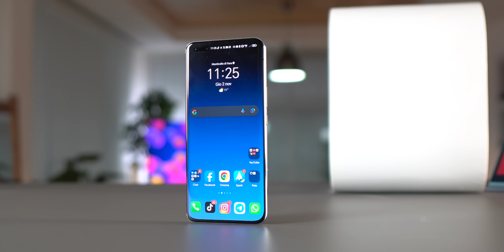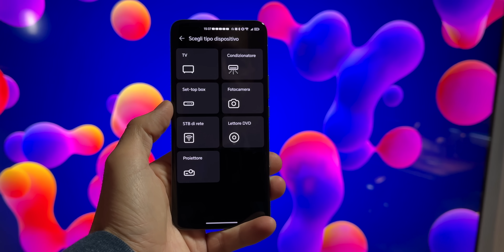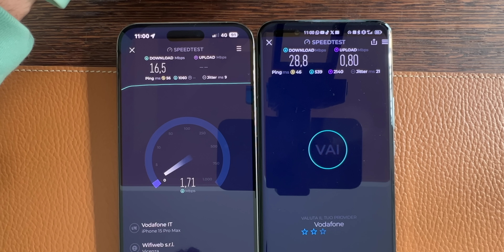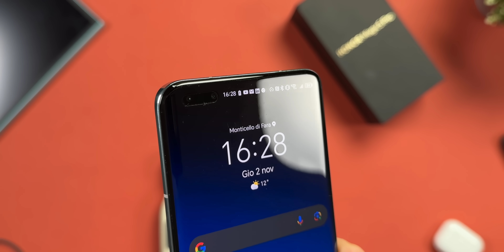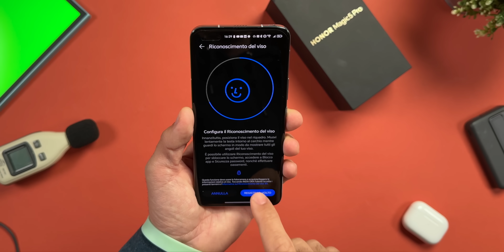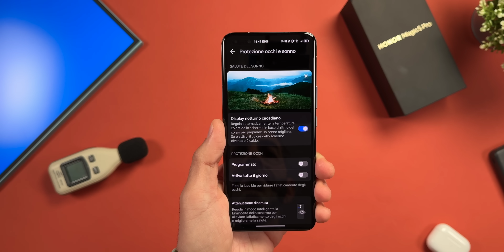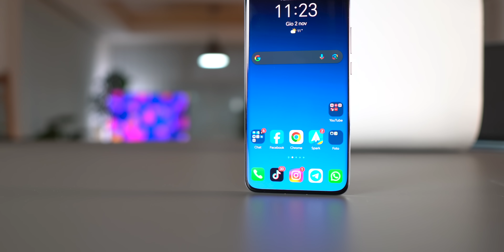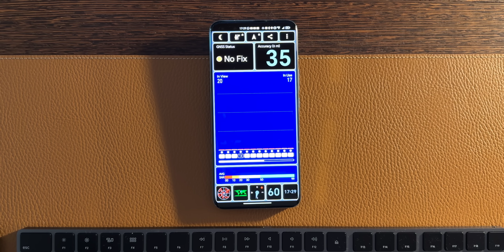Honor Magic 5 PRO SMARTPHONE INCREDIBILE e che Prezzo !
Finalmente Ho avuTo la possiiblità di testare uno Smartphone uscito mesi fa ma che oggi a 799 euro è uno di quelli che cinsiglierei a moltissimi ! Ottima ricezione, ottimo display, ottima Autonomia, bel design, tanta memoria. ha tutto ed è anche IP68 HONOR MAGIC 5 PRO STREPITOSO

Link Amazon non Scontato

▶i miei Consigli TECH by GESUALDO

I prodotti mostrati in questo video sono stati forniti a titolo gratuito da Honor Italia.

COSA USO PER YOUTUBE
Camera primaria
Camera Secondaria
Camera Terza
Acquista una Telecamera INSTA360 ;
Obbiettivi